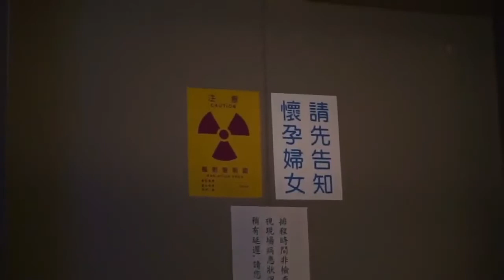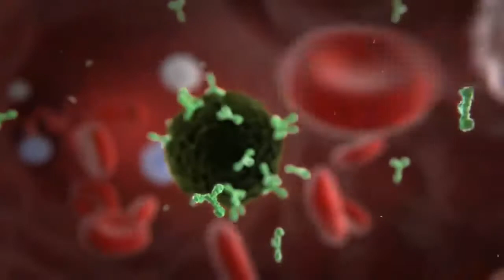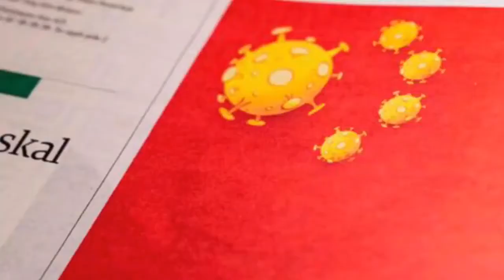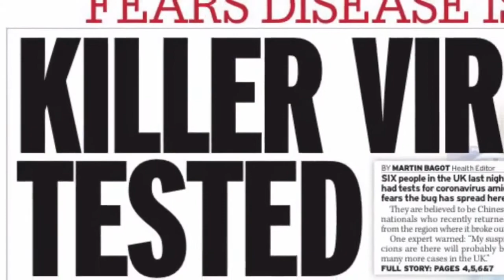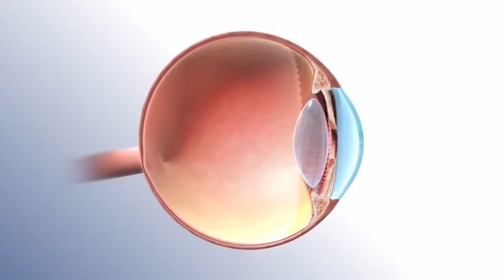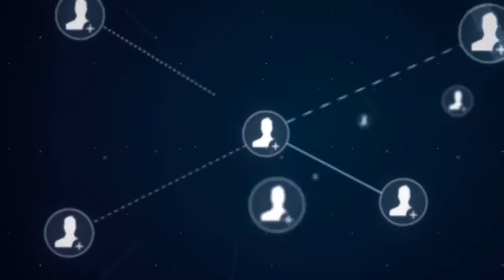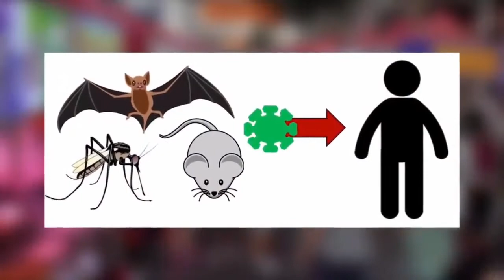Коронавирус...что происходит? ЭТО должен знать каждый!!!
Коронавирус - что происходит? ЭТО должен знать каждый… Что это? Чума столетия или очередной фейк глобального масштаба? Не успев отойти от разгорающегося конфликта между США и Ираном, весь мир снова застыл в нервном ожидании большой опасности.
Сегодня в связи с новостями мы открываем НОВЫЙ КАНАЛ и начинаем наш марафон... Давайте вместе разбираться в новых правилах: кому можно ездить на работу, где будут выдавать пропуска и как будут наказывать нарушителей... расскажем вам о главных новостях и изменениях, постараемся найти ответы на все вопросы о новом режиме самоизоляции и разобраться, как нам теперь жить в новой реальности.